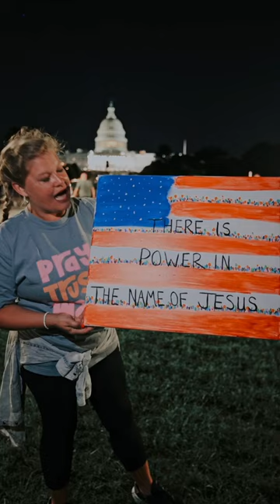TJ's Painting - THERE IS POWER IN THE NAME OF JESUS!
TJ painted this on the national mall.
Washington DC.